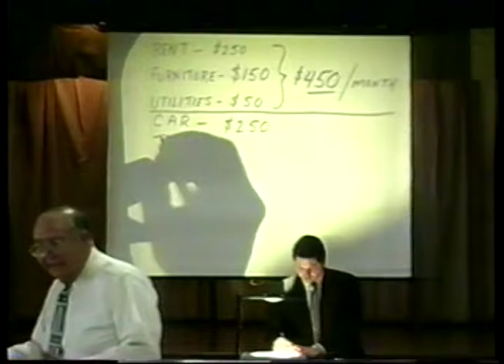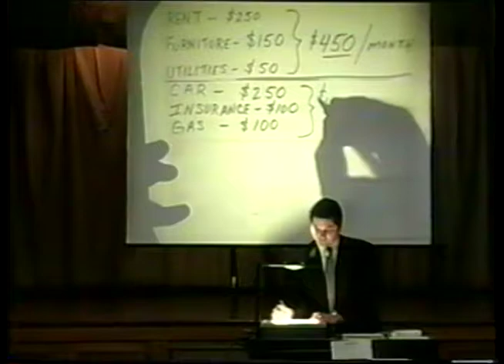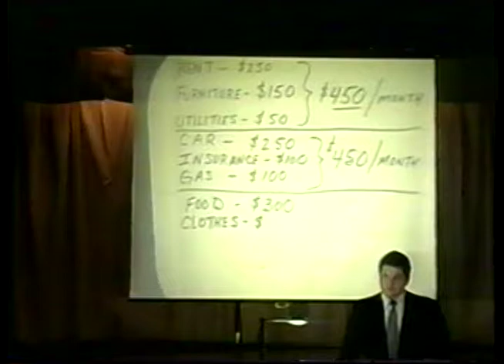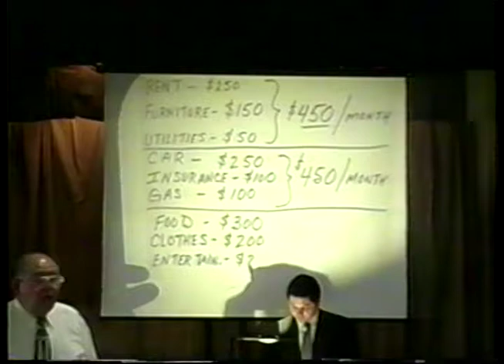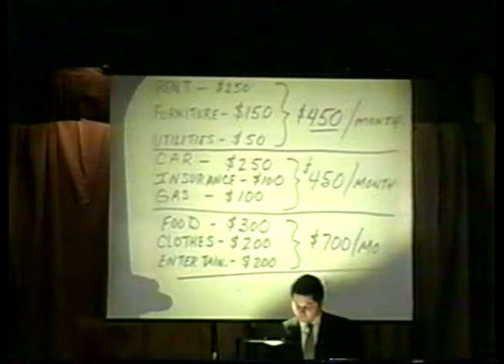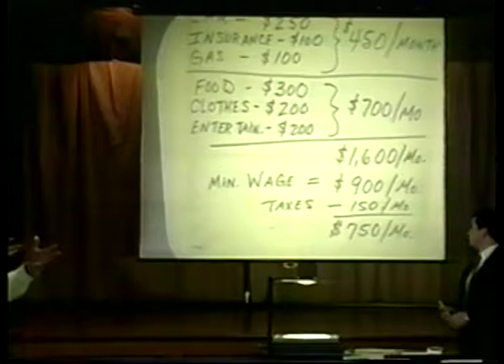Judge Filemon B Vela Speech to students in Corpus Christi Texas